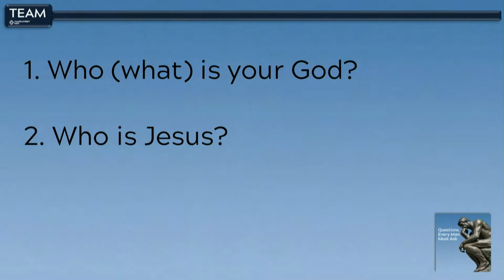TEAM XIX Session 8